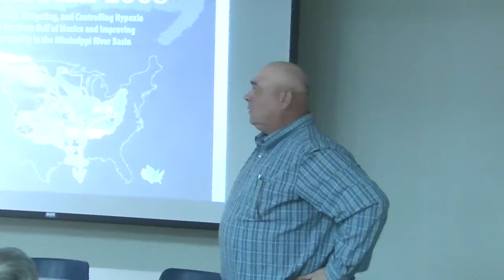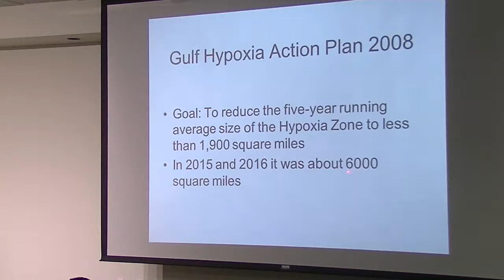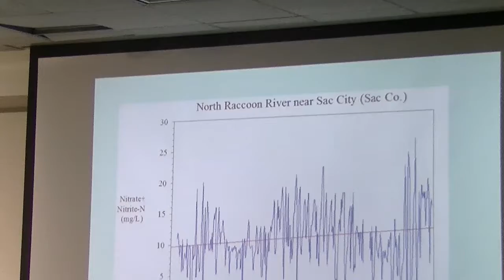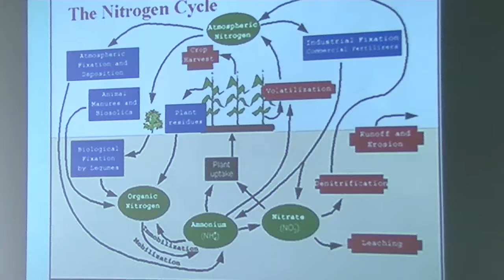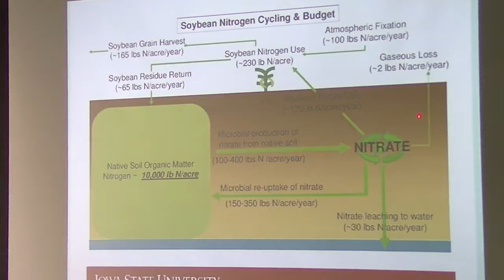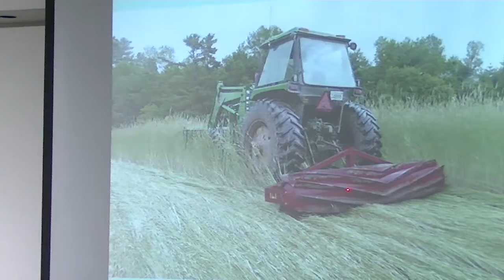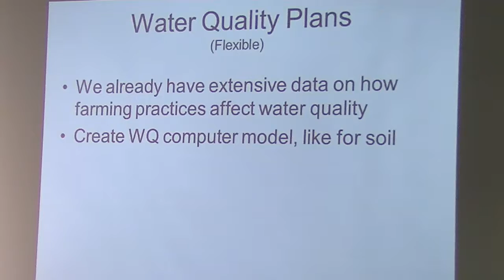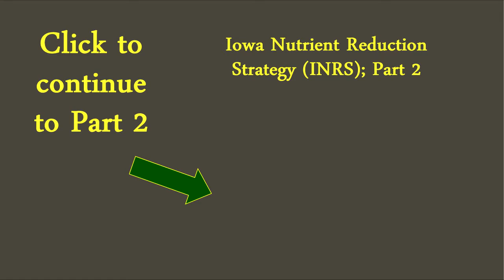Iowa Nutrient Reduction Strategy (INRS) Part 1 of 2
Francis Thicke, PhD in soil science, with a panel of local Farm Bureau members, discusses the latest methods of managing soil nutrients and water quality. Recorded at the Fairfield, Iowa public library, March 22 2017